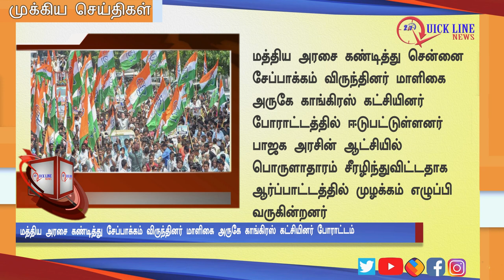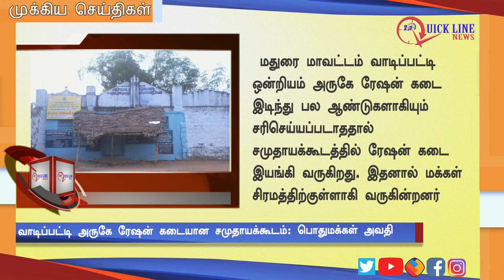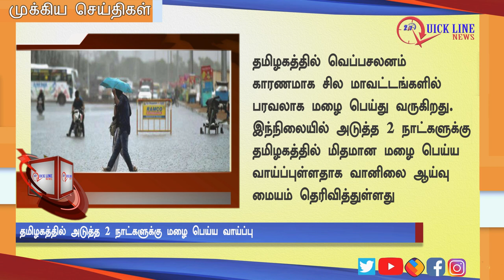NEWS | அதிகாலை முக்கிய செய்திகள் | Today's Top News | QUICKLINENEWS